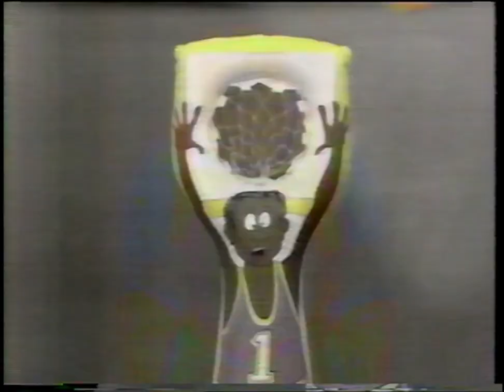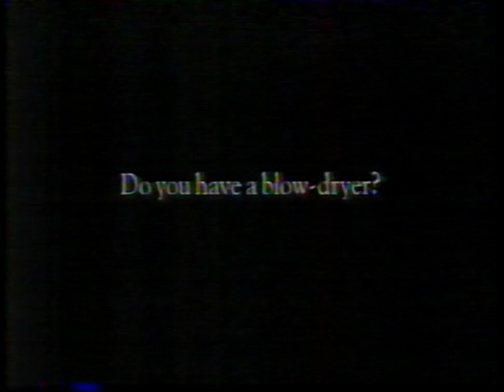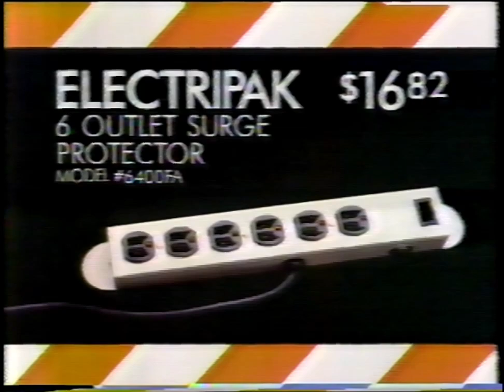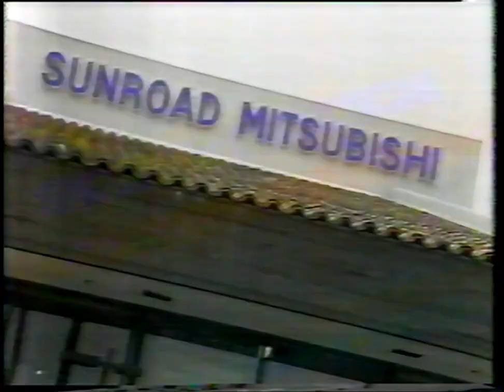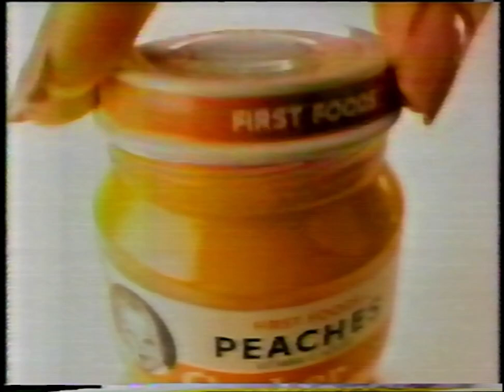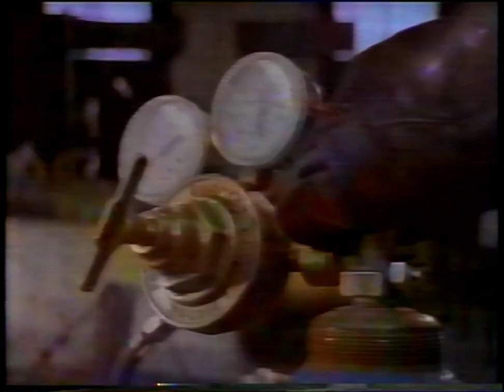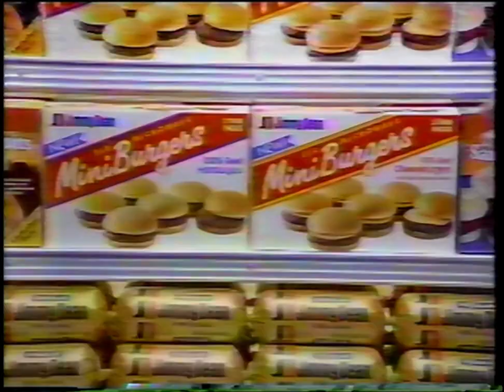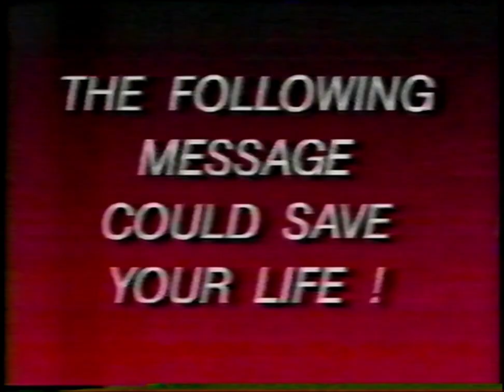Commercials during Faerie Tale Theatre - Rumpelstiltskin - 1989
In case anyone wants to just see the commercials from this show... see elsewhere on my channel for the full show...

I'm currently going thru a large collection of VHS tapes that a guy taped off TV in the 80s/90s, and posting whatever I can get away with, either here on YT or on my IA channel Let me know if you're looking for anything in particular and I'll see if I have it.